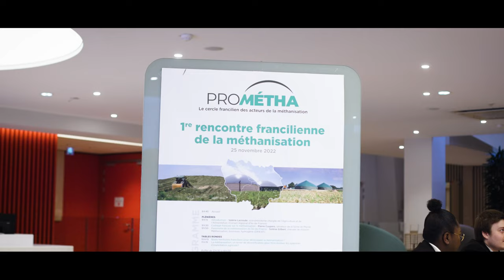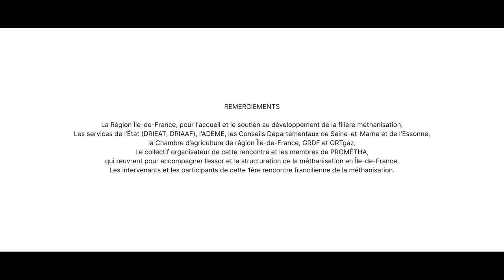La méthanisation : une dynamique en marche en Île-de-France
Retour sur la 1ère rencontre francilienne de la méthanisation

Créé en 2020 autour d'un consortium d'acteurs institutionnels et économiques, PROMÉTHA accompagne l'essor et la structuration de la filière du biogaz en Île-de-France, en particulier pour développer la méthanisation agricole.

Cette première rencontre régionale, ouverte à l'ensemble de la filière (exploitants et porteurs de projet de méthanisation, collectivités, bureaux d'études, constructeurs, institutionnels, associations, universitaires...) permettra de partager les enjeux et faire avancer la filière méthanisation en Île-de-France.

Valérie LACROUTE, vice-présidente chargée de l'Agriculture et de l'Alimentation (Conseil Régional d'Île-de-France)
Pierre CUYPERS, Sénateur de la Seine-et-Marne
Michelle BRUN, Directrice générale des services - SMITOM Nord Seine-et-Marne
Jean-François DELAITRE, co-fondateur (Énergies Vertes Franciliennes) et président (AAMF)
Christelle INSERGUEIX, directrice de l'AREC IDF (L'Institut Paris Region)